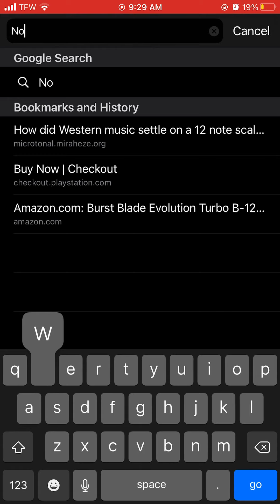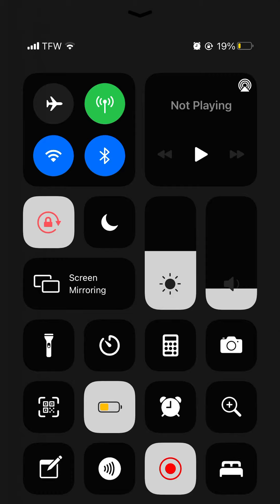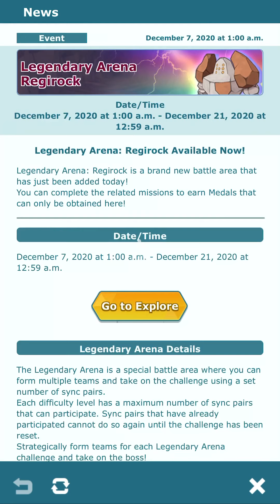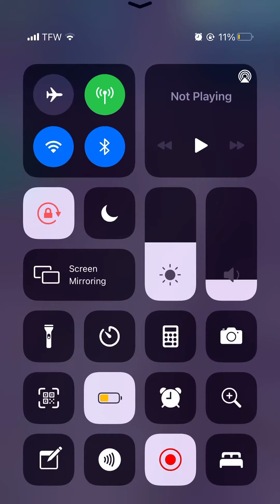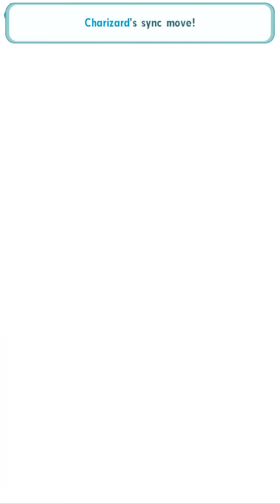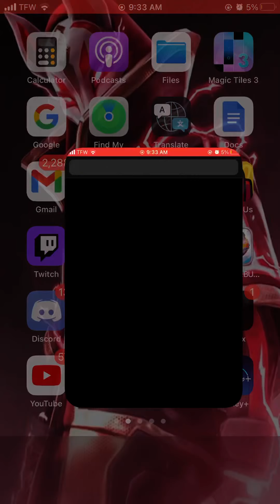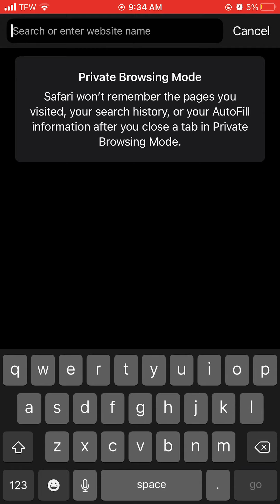|New| Pokemon Masters EX update/ Faze_Serigne